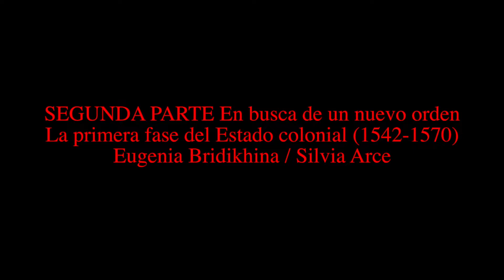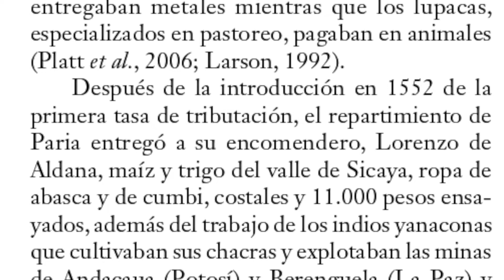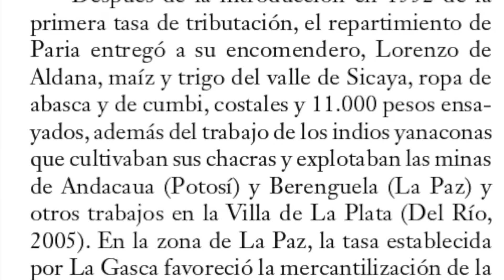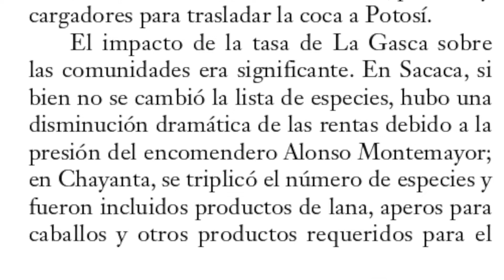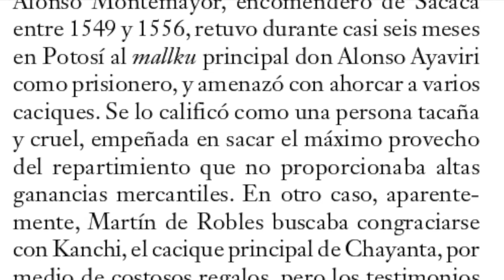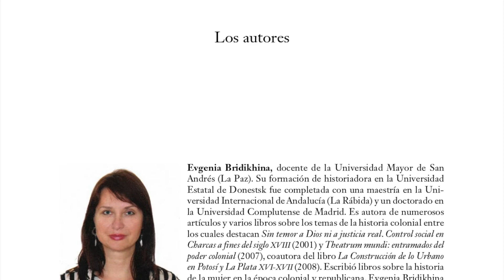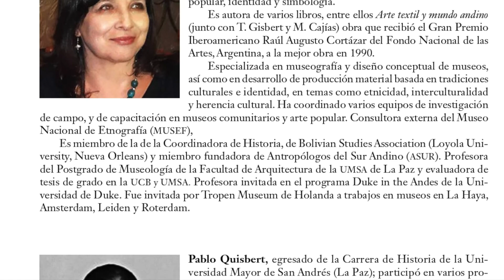El mundo indígena - La tasa de La Gasca en Charcas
SEGUNDA PARTE
En busca de un nuevo orden
La primera fase del Estado colonial
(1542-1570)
Eugenia Bridikhina / Silvia Arce

Revisar en: El mundo indígena - La tasa de La Gasca en Charcas